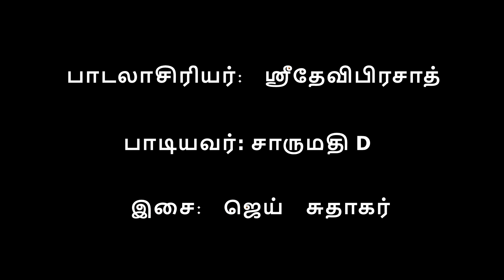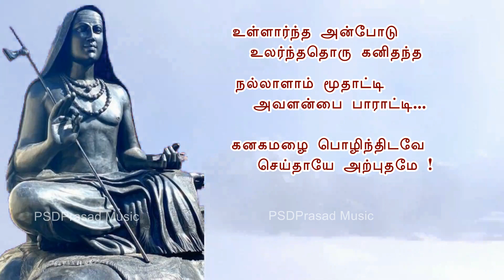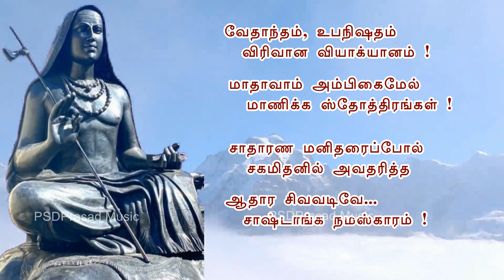Sri Adhi Shankara Jayanthi Special | ஸ்ரீ ஆதி சங்கரா ! ஞான ஜோதி சங்கரா ! Tamil Devotional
சனாதன தர்மத்தின் சாரதி, ஸ்ரீ ஆதிசங்கரர் மலர்பாதம் பணிந்து போற்றுவோம் !
பாடலாசிரியர்: ஸ்ரீதேவிபிரசாத்
பாடியவர்: சாருமதி D (Charumathi D)
இசை: ஜெய் சுதாகர் (Jai Sudhagar)
Composed & Produced by: SriDeviPrasad
Mixed & Masterd by: Sri Arunesh Prasad